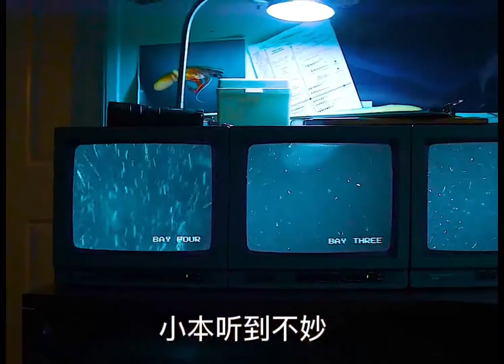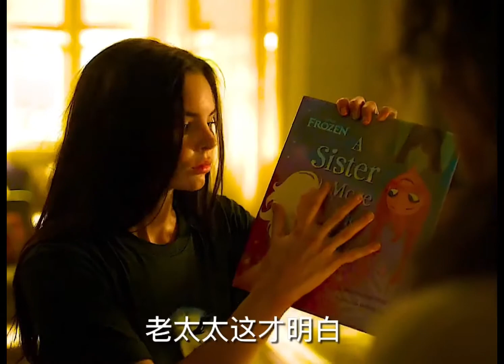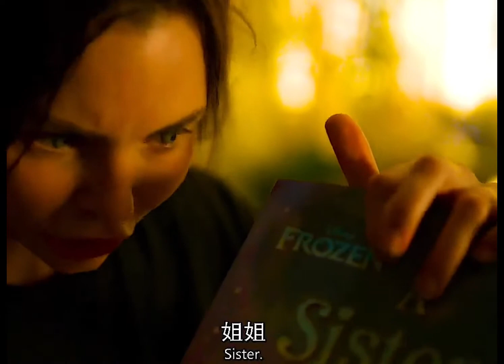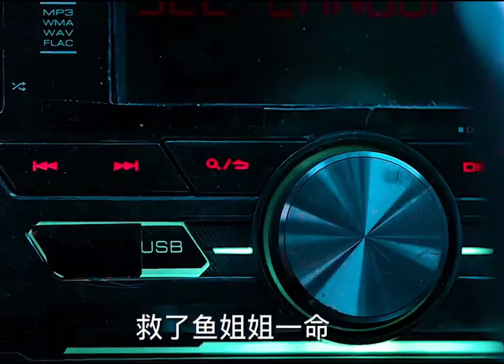渔夫网鱼，竟然捞到了美人鱼🧜‍♀️！离开大海的美人鱼能活吗？她们的命运如何？